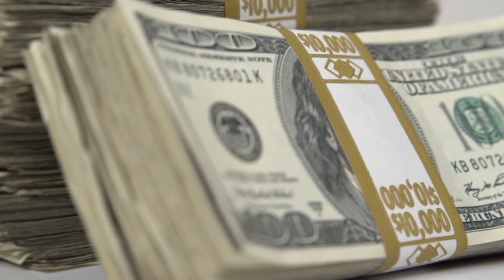Why is Wholesaling so hard... and here is what to do about it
Wholesale real estate can be one of the most difficult businesses to get started in. But what makes real estate wholesaling hard? In today's video I talk about what to do in wholesaling to make it a little bit easier.